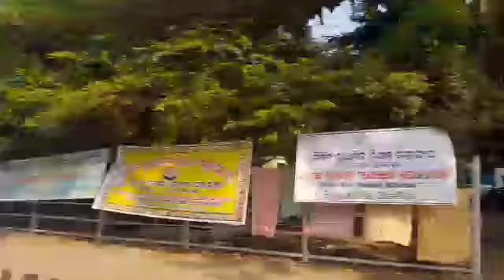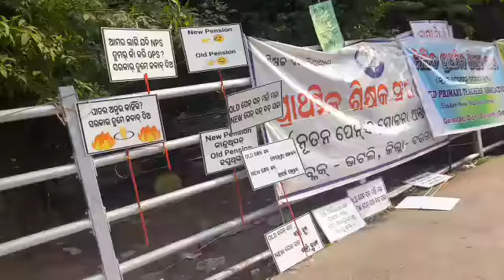ତୃତୀୟ ଦିନରେ ଶିକ୍ଷକ ମାନଙ୍କର ଆନ୍ଦୋଳନ // teacher protest of 3rd day start